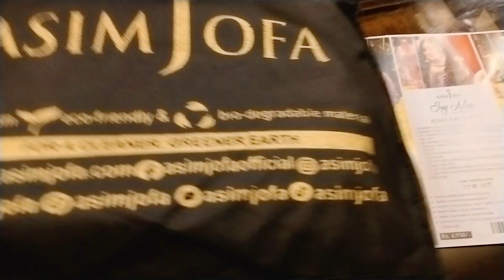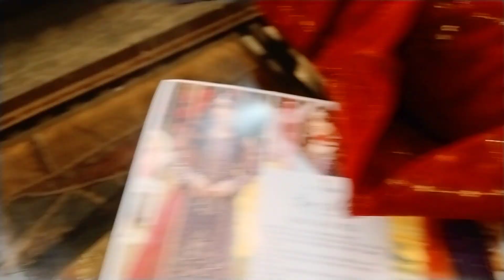Exclusive 10% Off Coupon! Asim Jofa's Jag Mag Collection Clothing Review Trend by Noor ✨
Are you a model and always looking for the latest  haute couture? Then you don't want to miss this Exclusive 10% Off Coupon! Asim Jofa's Jag Mag Collection Clothing Review . In this exclusive review, we dive deep into the designs and beautiful fabrics that define the Asim Jofa's Jag Mag collection. From floral prints to elegant tailoring, every piece in the Jag Mag collection exudes sophistication and craftsmanship. That's not all: As a special gift to our customers, we're offering you to get 10% off coupon on these great pieces. Follow all the details and discover how you can add the Authentic Asim Jofa's Jag Mag Collection to your wardrobe at the best price. Don't miss  this opportunity to shine with the best works of Asim Jofa and enjoy the beauty of the original Asim Jofa's Jag Mag collection at special prices.

Welcome to Trend By Noor, your ultimate destination for the best Pakistani fashion and fashion trends. Discover the curated collection of Asim Jofa Designer Wear and 100% original brands like MariaB, Khaadi, Gul Ahmed, Junaid Jamshed and many more. Embrace care and expertise with our carefully selected curation to bring you the essence of the best Pakistani fashion. Join us on a journey of style, beauty and elegance. Sign up now and discover attractive Pakistani fashion trends exclusively offered by Trend By Noor.